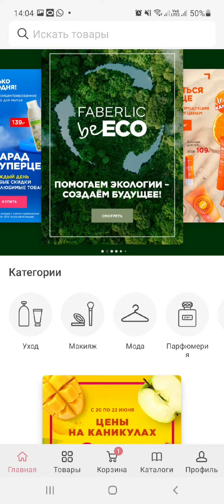Кор дар Фаберлик! Барои занхои хонашин 🎉 Регистрация бепул !!!!!